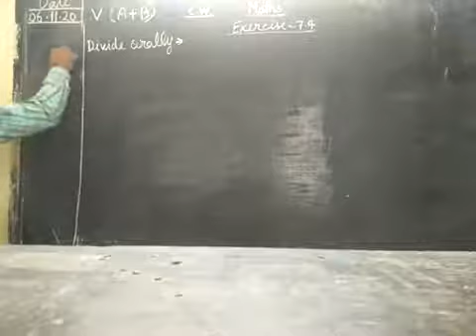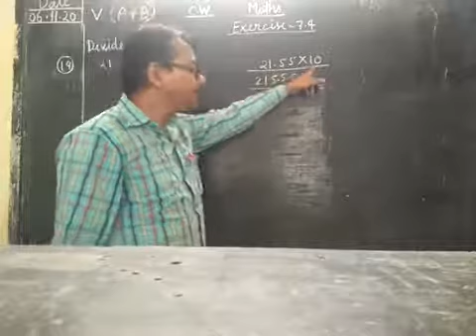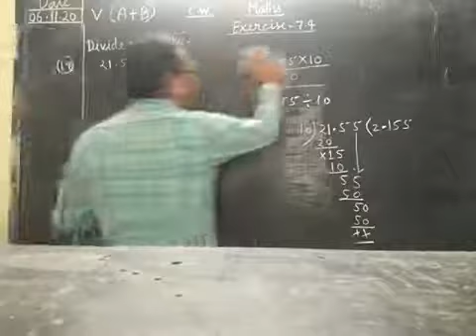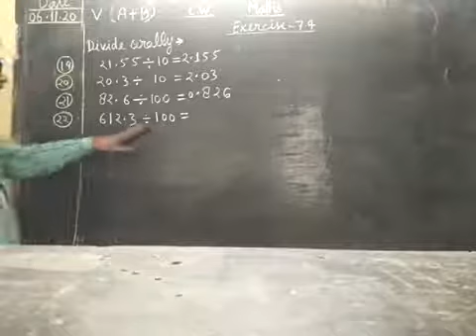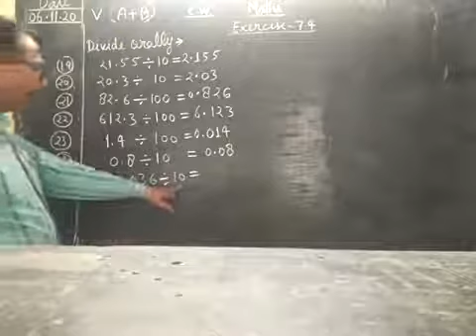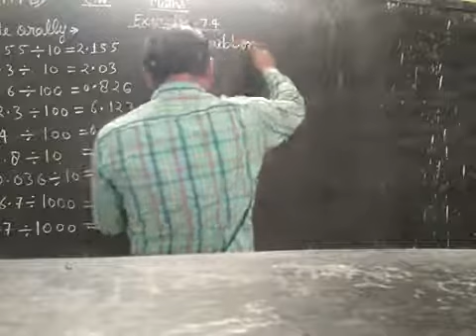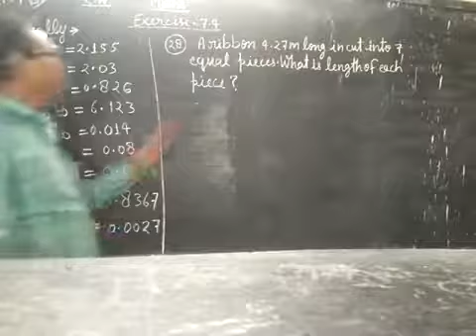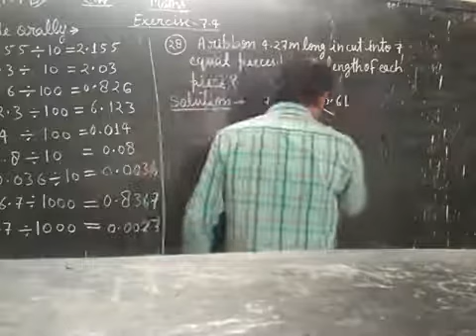Date-6-11-20 Class -5th (A+B) Subject -Maths